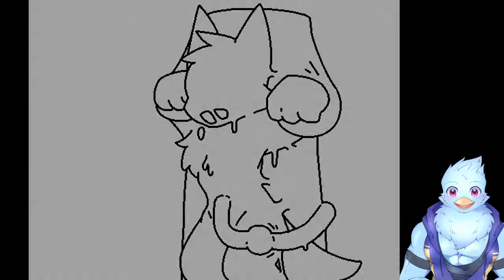【CHANGED＃7】拘束ﾋﾞｸﾝﾋﾞｸﾝみたいなシチュも実は好き【チェンジド】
身動き取れない状態で色々弄りまわされてﾋﾞｸﾝﾋﾞｸﾝして逝っちゃうってエロ同人誌も興奮するよね、心がボ〇キ案件ですわ

【🦅注意🦅】
2018年10月から活動してたYouTubeチャンネルが2021年4月にBANされてしまいました・・・。この動画は当時投稿していた過去動画ですのでご了承ください